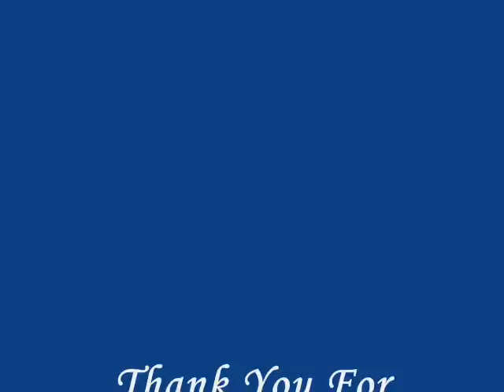Rang Aur Noor Ki Baraat Kise Pesh Karun By SK Berry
Movie: Gazal (1964)
Starring:Meena Kumari, Sunil Dutt and Rehman
Lyrics:
Rang aur noor ki baarat
Kise pesh karoon
Ye muraadon ki hasiraat
Kise pesh karoon
Kise pesh karoon
Kise pesh karoon
Kise pesh karoon
Kise pesh karoon
Maine jazbaat nibhaaye hain
Usulon ki jagah
Usulon ki jagah
Apne armaan piro laya hoon
Foolon ki jagah
Tere sehre ki, Tere sehre ki ye saugaat
Kise pesh karoon
Kise pesh karoon
Kise pesh karoon
Ye mere sher mere
Aakhri nazraane hein
Aakhri nazraane hein
Main un apne mein hoon
Jo aaj se begaane hein
Betaaluk se mulaaqat
Kise pesh karoon
Kise pesh karoon
Kise pesh karoon
Surkh jodegi toh botaab
Mubaarak ho tujhe
Mubaarak ho tujhe
Tere aankhon ka naya khwaab
Mubarak ho tujhe
Mere ye khwaaish ye khayalaat
Kise pesh karoon
Kise pesh karoon
Kise pesh karoon
Kaun kehta hai ki
Chahat pe sabhi ka haq hai
Tu jisse chaahe tera pyaar
Usi ka haq hai
Mujhse kehde, mujhse kehde
Main tera haath
Kise pesh karoon
Kise pesh karoon
Kise pesh karoon
Kise pesh karoon
Kise pesh karoon
Kisse pesh karoon
Kisse pesh karoon
Kisse pesh karoon
Kisse pesh karoon